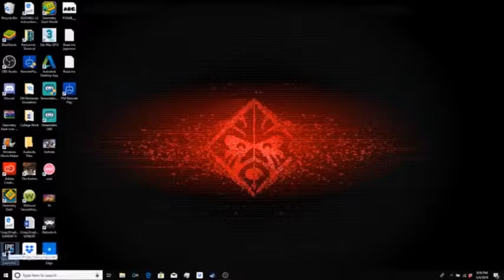BEWARE THE BEARS! Fortnite: Battle Royale - Episode 1